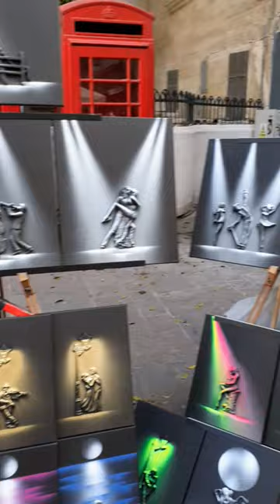#1402 TRAVEL VLOG - ArtWork at the Republic Street, Malta, Europe